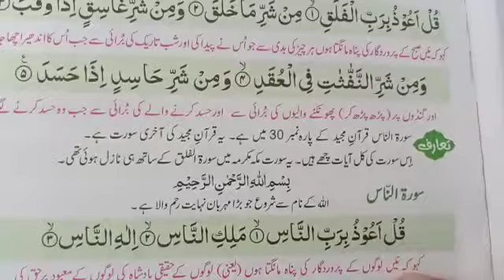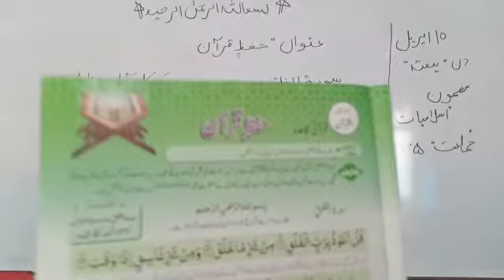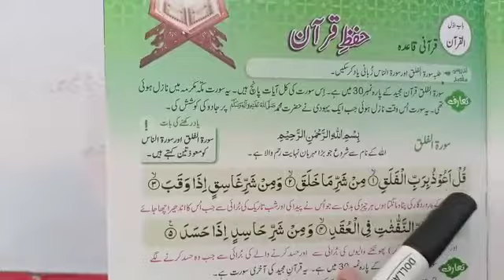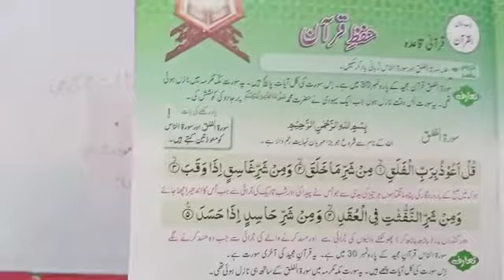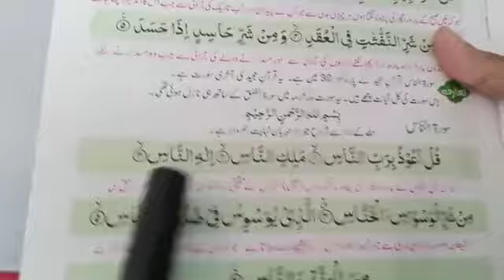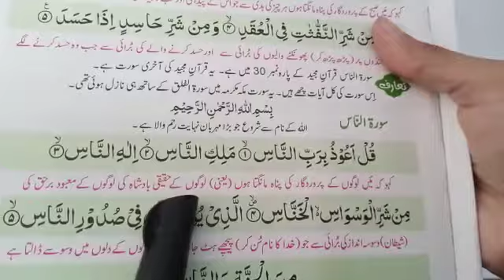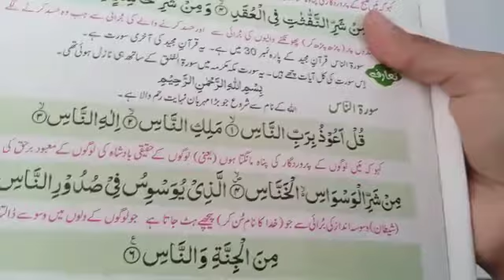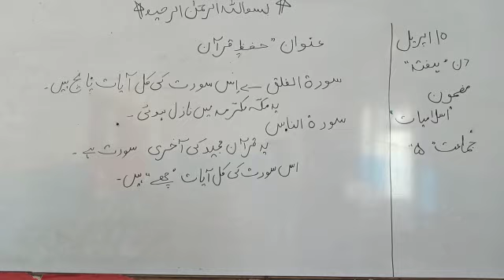class 5 islamiyat surah falak ,surah naas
Video from shehroz Grammar school